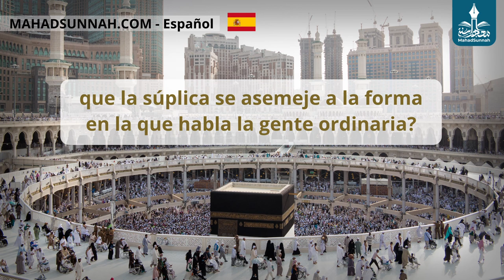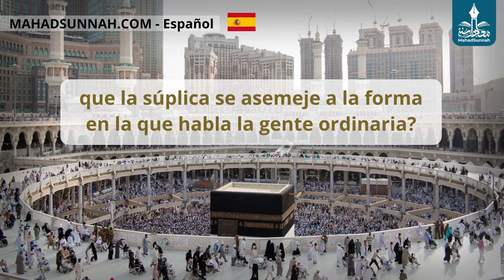La Súplica Al Qunut Y Su Longitude مقدار دعاء القنوت وترتيله